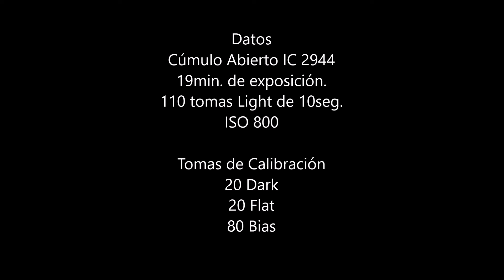Astrofotografia "Cúmulo IC 2944" Telescopio Newton 8"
*Cúmulo abierto  IC 2944
*Ubicado en la constelación del Centauro
Telescopio Celestron Newton 8" F/5

Apilado:
-Deep Sky Staker

Procesado:
-Fitswork